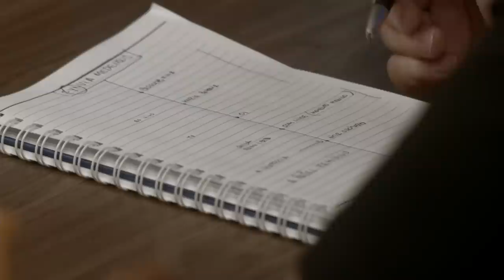Sylvia Medeiros | VP The Orchard Brasil | Papo com Clê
Fico honrado de receber mais uma super mulher do mercado Fonográfico. Muito bacana ver empresas como a The Orchard sendo comandada por mulheres não só aqui no Brasil. Sylvia Medeiros muito obrigado pela generosidade de vir aqui compartilhar sua história e seus conhecimentos. Você com certeza é inspiração pra muitas pessoas.

🔹 Esta entrevista faz parte da série de 80 entrevistas comemorativas nos 80 anos da União Brasileira de Compositores (UBC).
🔹 O que é a @ubcmusica ?

✅Minutagens Sylvia Medeiros:

0:57 a 5:28 "Na faculdade eu vi um doc sobre o Chico Buarque e fiquei apaixonada"
5:29 a 9:15 "Pintou a oportunidade de trabalhar nos shows da Bethânia"
9:16 a 16:10 "Estar num selo pequeno e independente é legal porque..."
16:11 a 20:40 "Na Biscoito Fino é que eu aprendi a trabalhar"
20:41 a 25:31 "Quando cheguei na Oi eu me senti um peixe fora d'água"
25:32 a 34:13 "Fui pra Som Livre aprender a trabalhar na indústria da música"
**34:14 a 35:40 "O seu conteúdo do YouTube é a construção de um ativo"**
38:46 a 44:05 "A explosão do Wesley Safadão e a relevância da TV no mercado hoje"
44:06 a 53:10 "Na minha rodinha de MPB eu notava um preconceito com o sertanejo"
53:11 a 1:02:52 "O que o TikTok muda é que..."
1:02:53 a 1:12:35 "A história da The Orchard"
1:12:36 a 1:18:32 "A Gloria Groove é hoje a maior drag queen do streaming"
1:18:33 a 1:27:49 "Os cases que me orgulham"
1:27:50 a 1:38:13 "Single ou álbum?"
1:38:14 a 1:42:04 "O rap tem um ciclo de vida maior do que o funk"
**1:42:05 a 1:44:33 "O público que eu estou construindo aqui é..."**
1:44:34 a 1:55:05 "A distribuidora não faz tudo, ela é parte de uma engrenagem"
1:55:06 a 2:02:16 "SoundOn: eu não apostaria as minhas fichas numa plataforma que..."